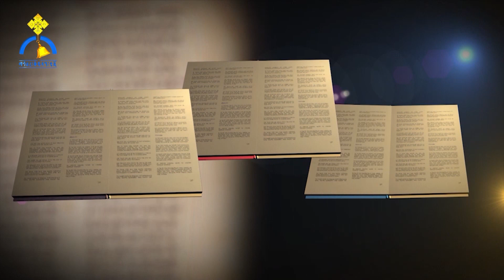MK TV || ትምህርቲ መጽሐፍ ቅዱስ || ክፍሊ ፷፩ (ብዛዕባ ፍረ ኣድርን ሃይማኖትን)